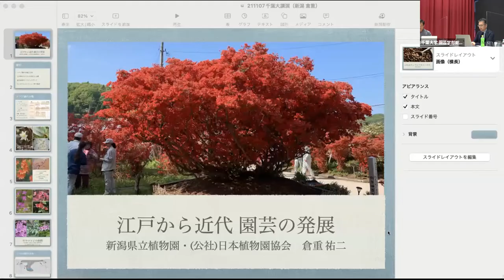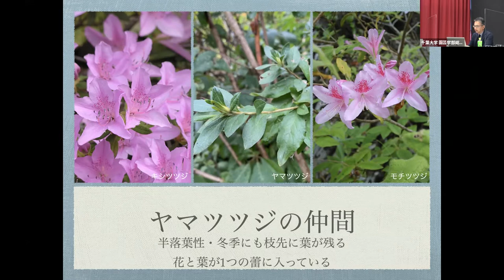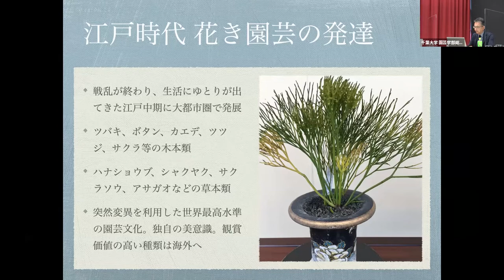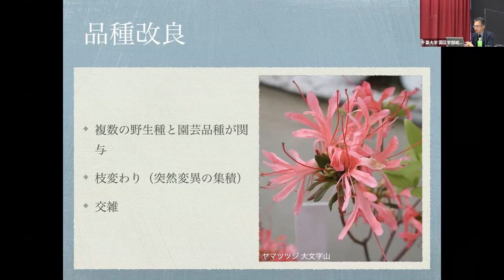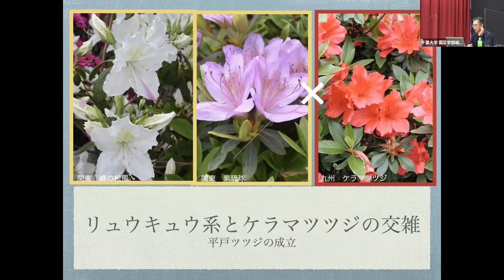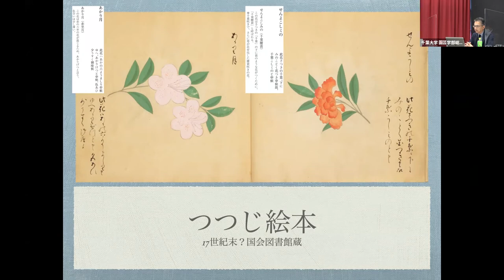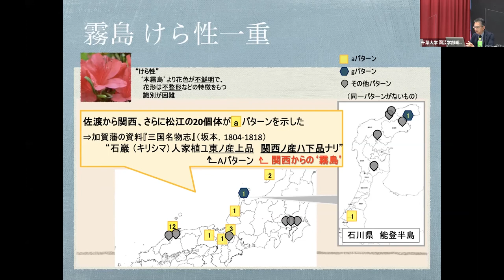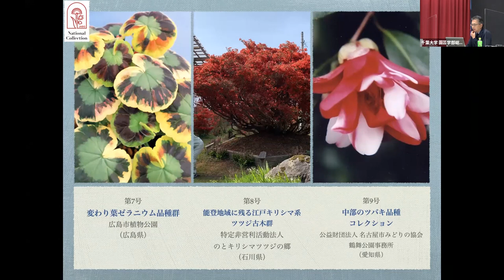『江戸から近代 園芸の発展』―千葉大学アカデミック・リンク松戸開所記念講演会その１（開会挨拶～倉重先生講演）―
2021年11月7日（日）にオンライン開催した千葉大学アカデミック・リンク松戸開所記念講演会をご覧いただけます。
その１では、開会挨拶から倉重祐二先生の講演（江戸から近代園芸の発展）までを視聴できます。

【千葉大学アカデミック・リンク松戸開所記念講演会　概要】
千葉大学附属図書館松戸分館にはわが国唯一の園芸専門図書館という特徴があり、今回、ランドスケープに配慮した空間という特色が加わりました。
千葉大学全体では、アカデミック・リンクの理念のもと、図書館と教育研究のリンクを強力に推進しています。
これら多面的要素を持ったアカデミック・リンク松戸の意義について、斯界で活躍されている専門家に掘り下げていただき、今後のあり方について考えます。

演題：江戸から近代 園芸の発展

演題：「つながり」をつくる風景デザイン

座談会：園芸とランドスケープと図書館
　　　　倉重祐二・大野暁彦・田草川みずき（人文科学研究院）

司会：小林達明（千葉大学図書館松戸分館長）

千葉大学大学院園芸学研究院・大学院園芸学研究科・園芸学部ウェブサイト：